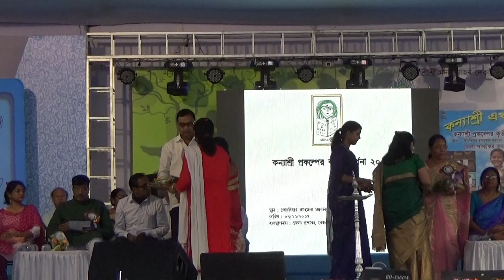Coochbehar Rashmela Programme 2017